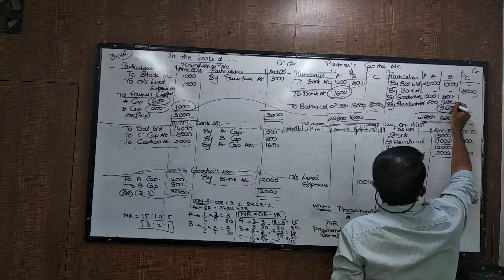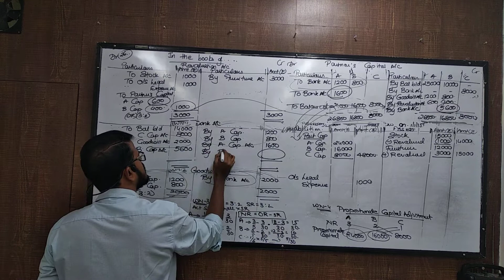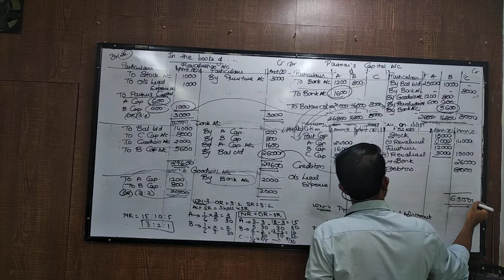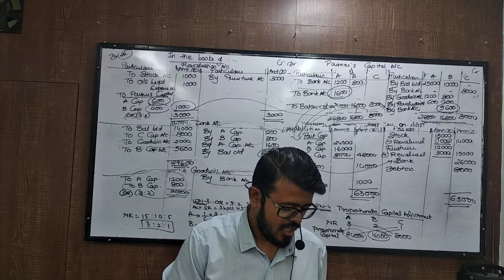june 6 syjc final accounts part 5